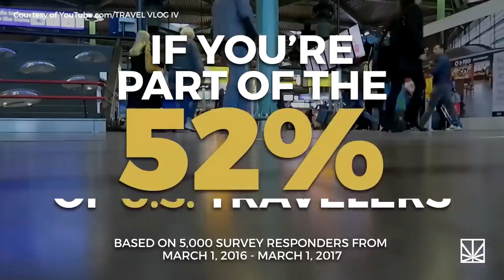CONACU SI SANTA pasi rapizi spre VICTORIE - ORADEA EXPRESS Episodul 2